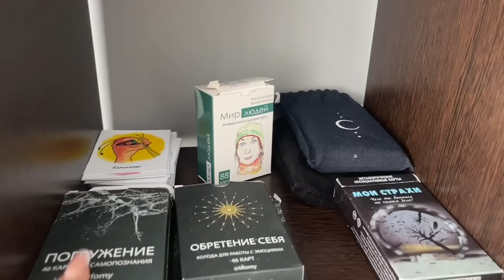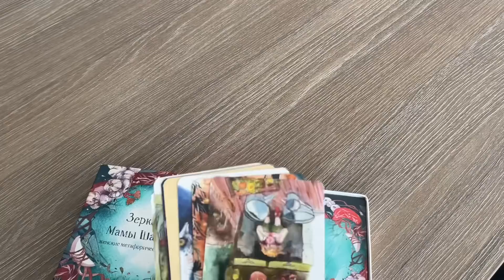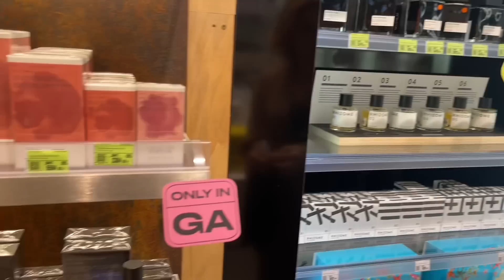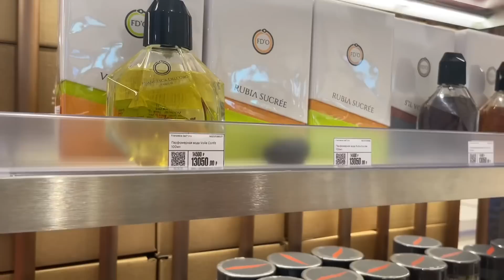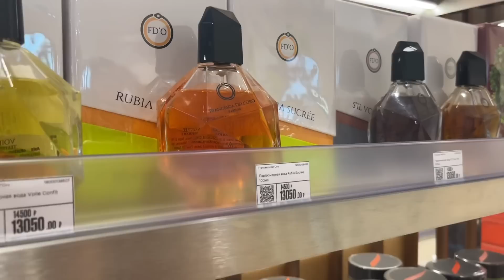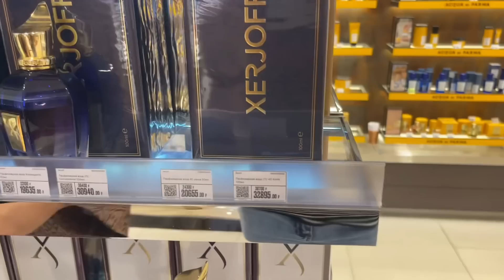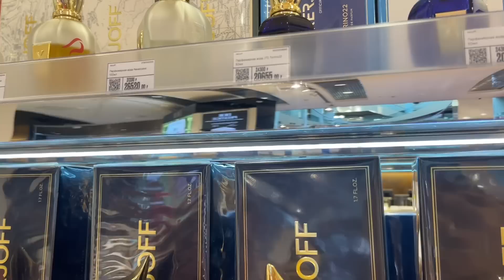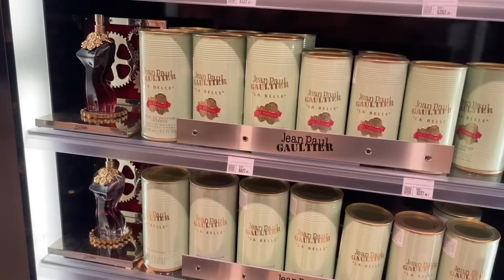ПРОГУЛКА ПО ЗЯ/ЗНАКОМИМСЯ С НОВЫМИ АРОМАТАМИ/МОЙ УХОД И БАЗОВАЯ КОСМЕТИЧКА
Ссылка на патчи Alexskin